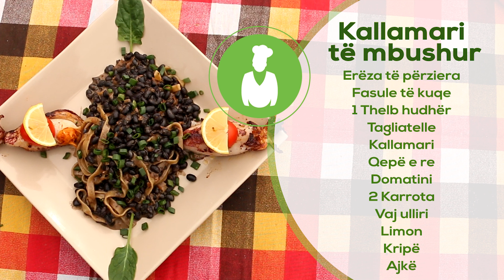Kallamari të mbushur - Zhuzuf Kitchen - 25.03.2019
Kallamari të mbushur

Erëza të përziera
Fasule të kuqe
1 Thelb hudhër
Tagliatelle
Kallamari
Qepë e re
Domatini
2 Karrota
Vaj ulliri
Limon
Kripë
Ajkë